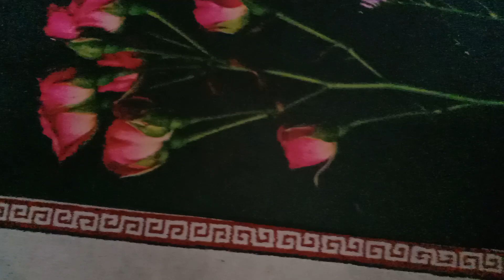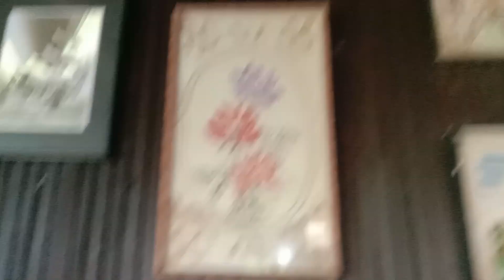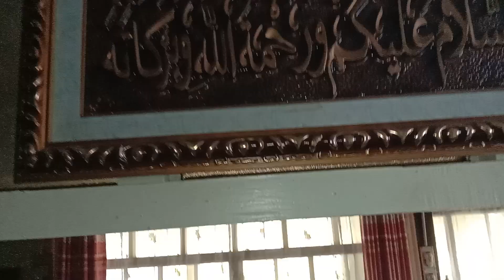March 11, 2023 Fruits of Heaven & Fruits of Tropical Paradise in 4 Seasons Malaysia 🇲🇾 🍓🍑🥭🍊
Call upon Him The Only God of The Entire Universe "Allahumma Ya Waduud" 1000 X sehari or
"O Allah The Loving" 1000 X Daily